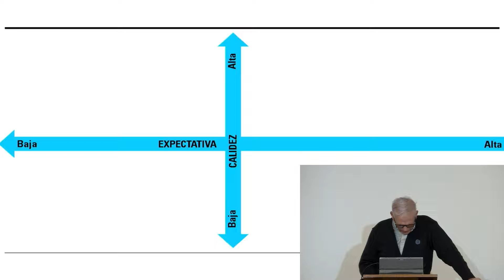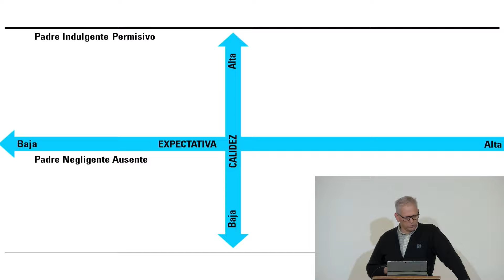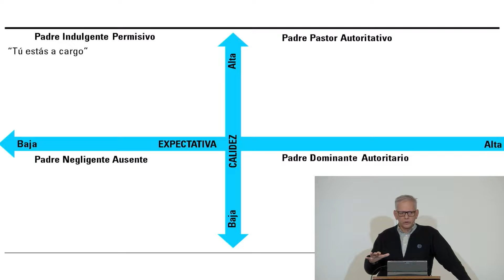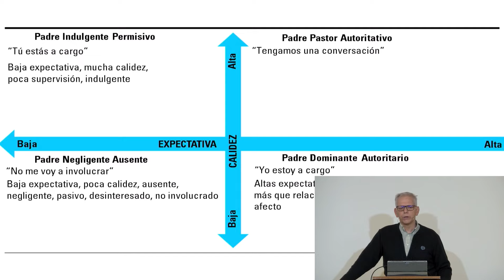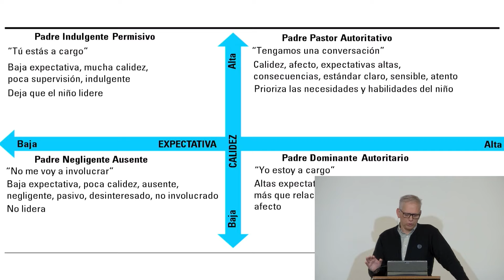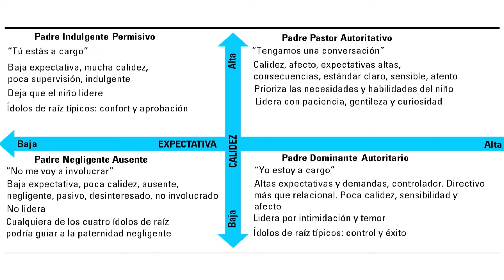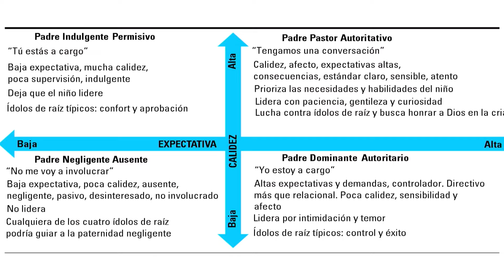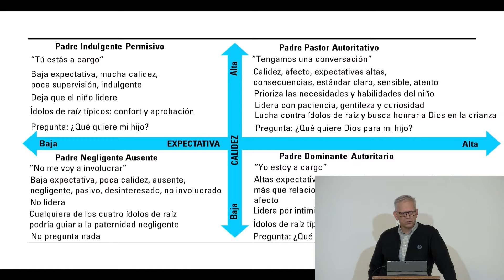Crianza de Adolescentes (Parte 2) - Alejandro Peluffo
Reunión de Estudio y Oración.